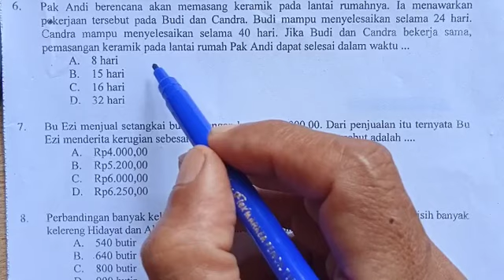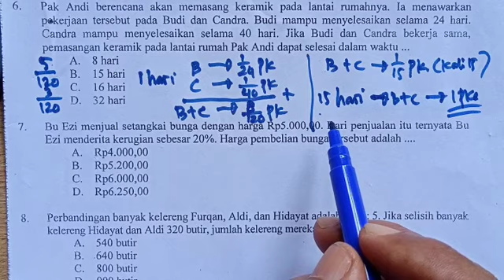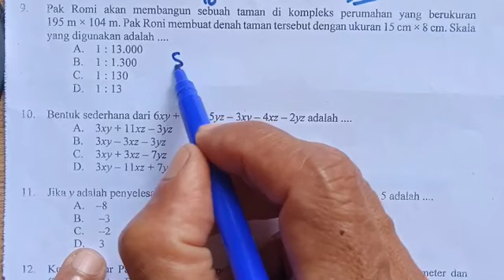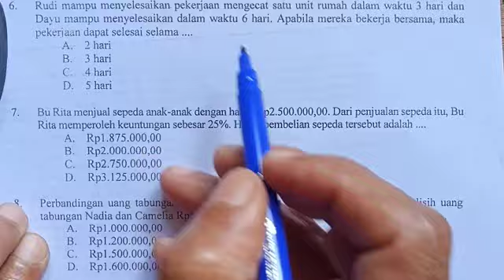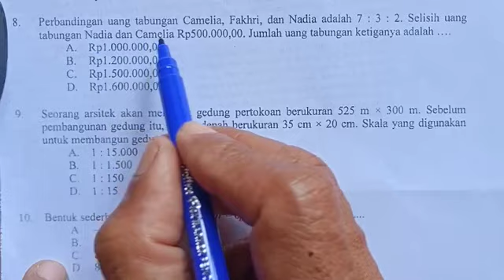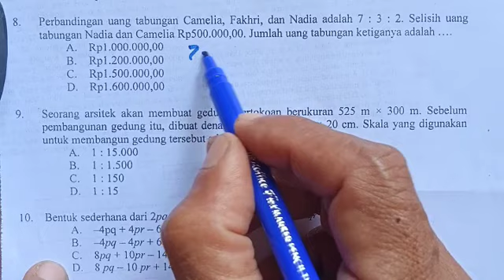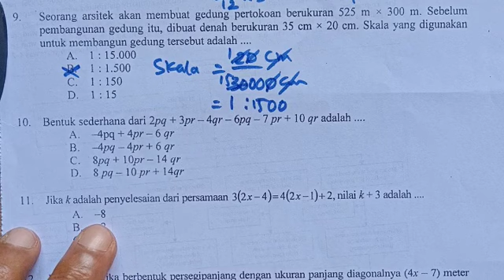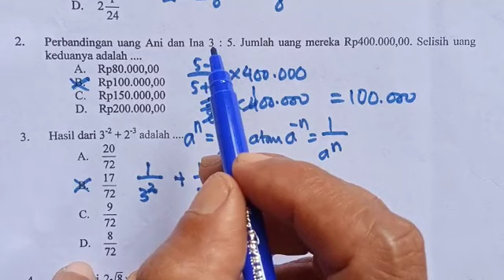latihan soal ujian sekolah matematika SMP kelas 9 materi perbandingan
latihan soal ujian sekolah matematika SMP materi perbandingan